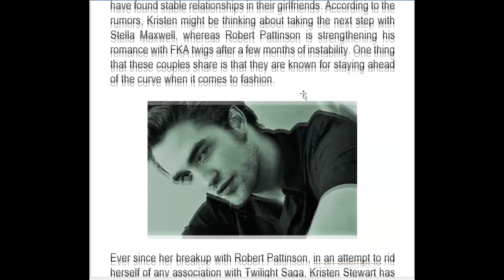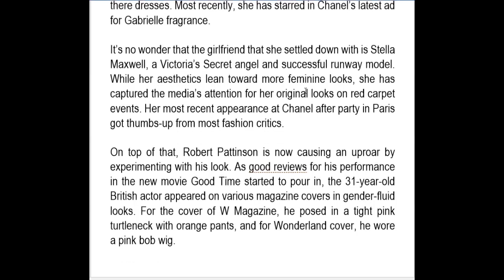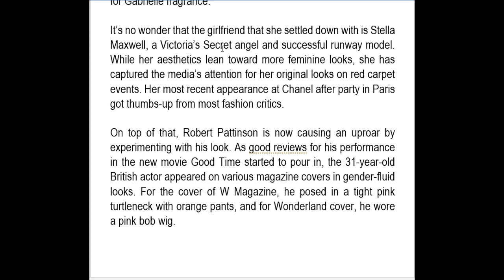Stella Maxwell, Kristen Stewart, And Robert Pattinson Have Good Time With Mixing Up Style